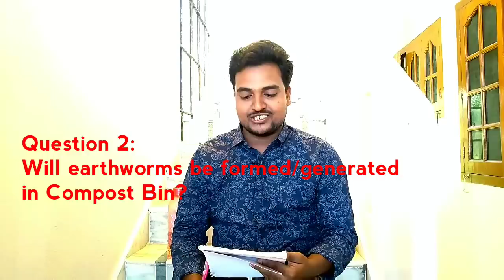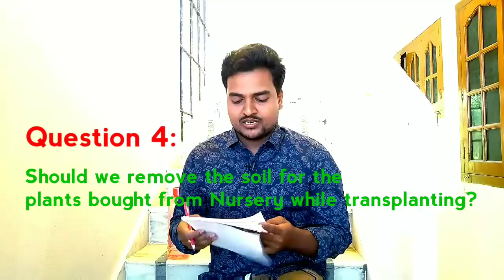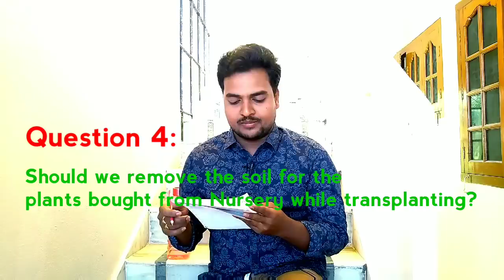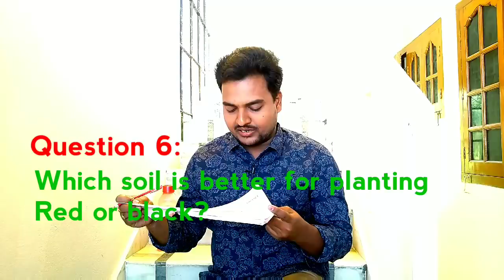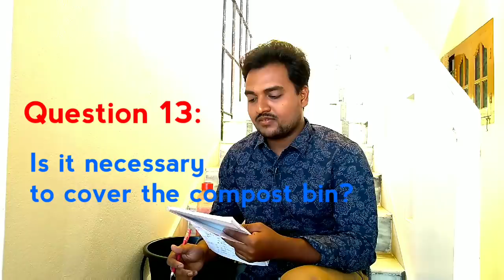First Q&A video మీకున్న ప్రశ్నలకు సమాధానాలు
Common questions on gardening

First Q&A on the terrace gardening